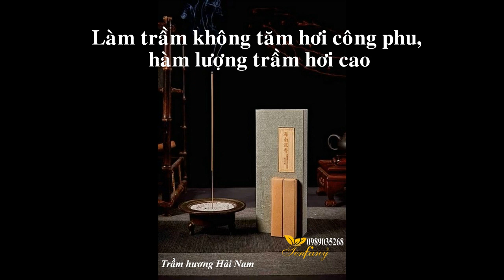Nhang Xông Phong Thủy Bình An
Trầm hương được đánh giá là vua Phong Thủy giúp xua tan tà khí, mang đến bình an và tài lộc. Trầm còn được dùng xông nhà vào dịp cuối năm , khói trầm giúp xua đi tà khí, xua đuổi những vận xui của năm cũ mang đến may mắn cho gia đình vào năm tiếp theo.

Đốt Trầm hương luôn lựa chọn của những gia đình có sự quan tâm đến sức khoẻ.

Trầm hương CYS thương hiệu nổi tiếng được làm thủ công, không sử dụng hóa chất hương liệu, an toàn sức khỏe cho người dùng.

Trầm hương CYS thích hợp dùng:

+ Tiếp khách, thư giản, thiền định, tập yoga,…

+ Sau một ngày học tập và làm việc mệt mỏi, áp lực, stress,… làm cho bạn khó ngủ. Hãy đốt một thanh trầm hương để trong phòng hoặc cạnh đầu giường sẽ giúp bạn dễ đi vào giấc ngủ hơn.

+ Hay vào buổi sáng khi tập yoga, ngồi thiền định. Bạn hãy đốt một thanh trầm để cạnh mình trong một không gian tĩnh lặng, khói toả ra từ nén nhang sẽ giúp bạn nhang chóng đi vào trạng thái cân bằng làm cho buổi thiền hiệu quả hơn.

+ Khi “khách đến nhà không trà cũng bánh” đó là câu nói của người xưa thể hiện sự quý trọng đối với khách đến chơi nhà. Và ngày nay, không chỉ trà và bánh, mà còn có cả trầm hương, còn gì quý hơn khi bạn đến chơi nhà, vừa trò chuyện, vừa thưởng thức hương nhang trầm làm cho cuộc nói chuyện trở nên gắng kết hơn, gần gũi hơn.